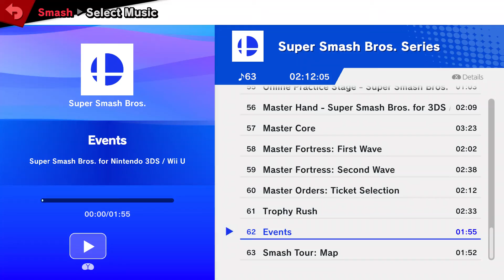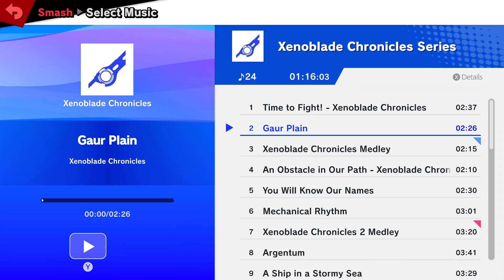Blitz vs TiredTeemo, 15:10 Blitz vs Ben Part 1 - 4/30/21